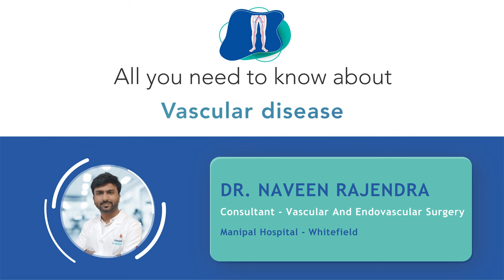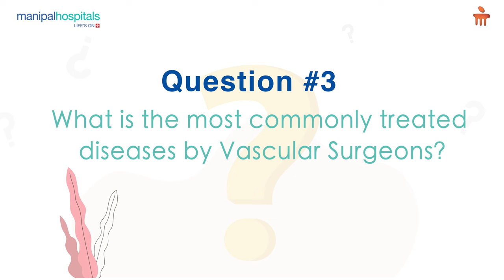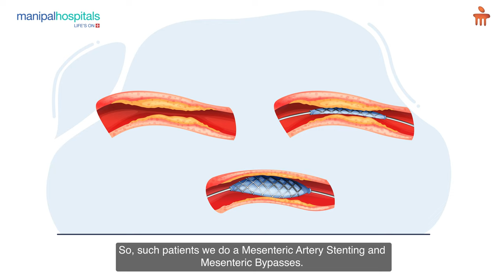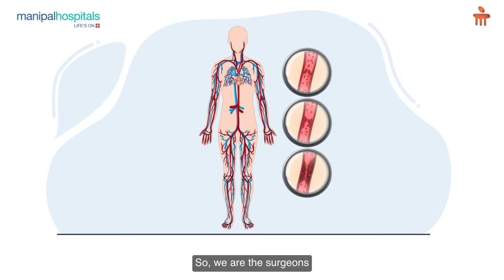Vascular Disease | Dr. Naveen Rajendra | Manipal Hospital Whitefield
Dr. Naveen Rajendra, Consultant - Vascular and Endovascular Surgery, discusses Vascular Disease, Manipal Hospital Whitefield, sheds light on the nature of vascular diseases. Vascular diseases affect the blood vessels, which are the arteries and veins. These diseases can cause significant damage to the healthy functioning of our circulatory system. Know more in this informative video.